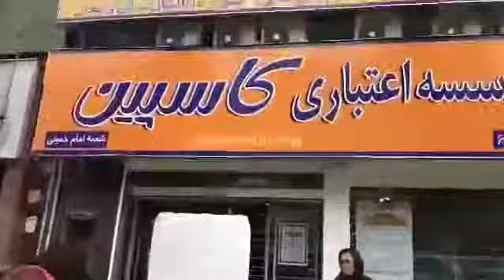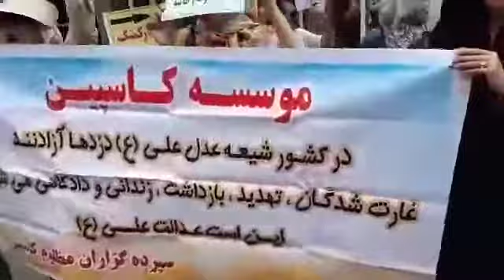تجمع غارت شدگان در رشت - عزا عزاست امروز حاصل یک عمر ما زیر عباست امروز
مرگ بر مسئولان پوشالی
فریاد ما عزت ما سکوت ما ذلت ما
مرگ بر تورم مرگ بر اختلاس
مرگ بر محافظین دزدان
عزا عزاست امروز حاصل یک عمر ما زیر عباست امروز
با این دزدهای بی‌دین ایران آباد نمیشه ایران آزاد نمیشه
مرگ بر وطن‌فروش ‌
دولت ما دزده قانون ما دزده نماینده‌ها دزده مجلس ما زده
ایرانی باغیرت بپاخیز از جاکن ریشه ظلم و غارت
ایرانی با غیرت حمایت حمایت با این همه اختلاس ایران خودش کربلاست
اهلا و سهلا مرحبا خزر رو دادن به روسها
کشور ما رو آبه ملت هنوز تو خوابه
این دولت بی غیرت لعنت لعنت لعنت